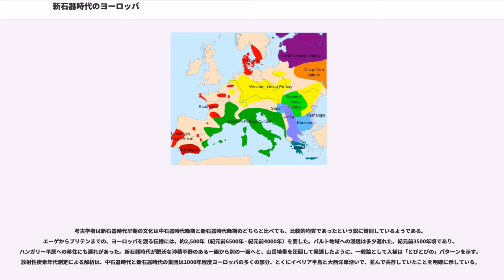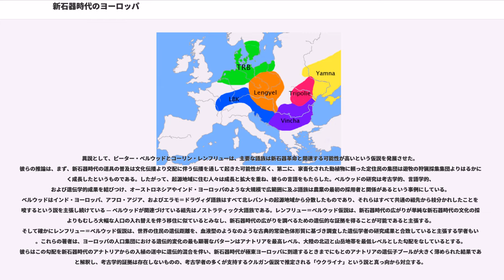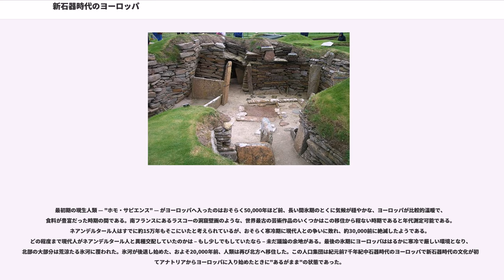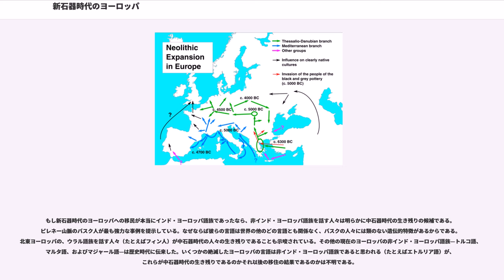新石器時代のヨーロッパ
インド・ヨーロッパ語族

新石器時代のヨーロッパ（しんせっきじだいの-, ）は、ヨーロッパにおける中石器時代と青銅器時代の間の、およそ紀元前7000年（初めて農耕社会がギリシアに現れたおよその時期）から紀元前1700年（北西ヨーロッパで青銅器時代が始まった）までの時代である。新石器時代の期間は地域によって変化し、その終わりは青銅器の導入によって示される。

具体的な年代にかかわらず、多くのヨーロッパの新石器時代のグループは基本的な特性を共有している。たとえば小規模の生活、平等主義と推定されること、家族を基本とする共同体、家畜動植物に狩猟と野生植物の採集を加えてやっとの生活、そして手作りの、すなわちろくろを使わず作られた土器などである。多くの違いも存在する。いくつかの南東ヨーロッパの新石器時代の共同体は3,000人〜4,000人が固く防備された集落で暮らしていたが（たとえば、ギリシアのセスクロ）、これに対してイングランドの新石器時代のグループは小さく（推定 50〜100人）遊牧生活をしていた。

新石器時代のヨーロッパの人々の起源、年代、社会組織、生活習慣および思想傾向は歴史資料ではなく考古学から得られたものである。なぜならこれらの人々は何も資料を残していないからである。1970年代から、集団遺伝学が新石器時代のヨーロッパの個体群史に関して、南アジアの人々の移住の過程や遺伝的関係を含む独立のデータを提供した。さらなる独立した道具である言語学（とりわけインド・ヨーロッパ語族の話者と新石器時代の人々との関係についての理論）が、早期のヨーロッパ言語の仮想的な再建に貢献した。多くの考古学者は、新石器時代の人々は西南アジアからヨーロッパへと拡大していき、インド・ヨーロッパ語の話者の導入と同時に中石器時代の文化に取って代わったと信じている。一方、多くの言語学者はインド・ヨーロッパ語族が取り込まれたのは続いて起きた青銅器時代の間であるという説を好む。

考古学者たちは氷河期の終わりに西南アジアのレバント地域で初めて食料生産社会が出現し、紀元前8千年紀に地域的に独特な多数の文化へ発展したと信じている。エーゲの食料生産社会の遺跡は放射性炭素でクノッソス、フランキティ洞窟（）、およびテッサリアの多数の大陸の遺跡は年代がおよそ紀元前6500年であると測定された。そのすぐ後、新石器時代のグループがバルカンと南中央ヨーロッパに現れた。南東ヨーロッパ（バルカン、イタリア、およびエーゲ）の新石器時代の文化は、西南アジアやアナトリア（たとえばチャタル・ヒュユク）のグループとある程度の連続性を示している。

現在の証拠は新石器時代の物質的文化が西アナトリアを経由してヨーロッパに伝わり、そして北アフリカや黒海の草原地帯の文化との類似点はヨーロッパ「から」の伝播によるものであることを示唆している。ヨーロッパにある新石器時代の遺跡はすべて陶器を含んでおり、西南アジアで家畜化された動植物を含んでいる: 一粒小麦、二粒小麦、大麦、レンズ豆、豚、山羊、羊、そして牛である。遺伝的データは新石器時代のヨーロッパで独立に家畜化が行われた動物は存在せず、家畜化された動物はすべてもともと西南アジアで家畜化されたことを示唆している。西南アジアに由来しない唯一の栽培化は、東アジアで栽培化されたキビであった。

考古学者は新石器時代早期の文化は中石器時代晩期と新石器時代晩期のどちらと比べても、比較的均質であったという説に賛同しているようである。エーゲからブリテンまでの、ヨーロッパを渡る伝播には、約2,500年（紀元前6500年 - 紀元前4000年）を要した。バルト地域への浸透は多少遅れた、紀元前3500年頃であり、ハンガリー平原への移住にも遅れがあった。新石器時代が肥沃な沖積平野のある一画から別の一画へと、山岳地帯を迂回して発達したように、一般論として入植は「とびとびの」パターンを示す。放射性炭素年代測定による解析は、中石器時代と新石器時代の集団は1000年程度ヨーロッパの多くの部分、とくにイベリア半島と大西洋岸沿いで、並んで共存していたことを明確に示している。

マリヤ・ギンブタスはこれら新石器時代の文化を"古ヨーロッパ"と呼んだ。彼女の枠組みで研究している考古学者と民族誌学者は、インド・ヨーロッパ語族の話者は青銅器時代初期に入植したことを示している証拠を挙げる（クルガン仮説、球状アンフォラ文化）。こういうわけで、多くの学者は用語"新石器時代"、"古...